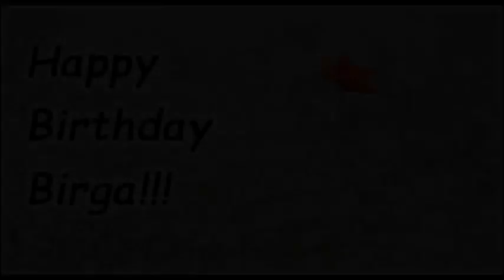Happy Birthday Briga! Grüße, Wünsche, Geburtstag